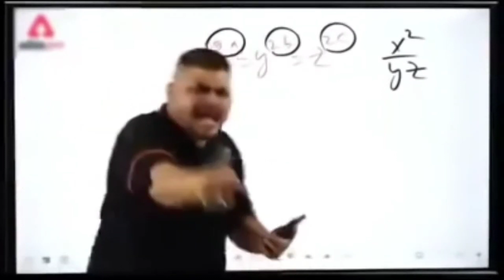Wah kya Seen Hai | Trending Meme | Dank Indian Memes | EP-9 | Indian memes compilation | Hindi memes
memes
indian memes
hindi memes
memes in hindi
funny memes
comedy
intertenment
internet memes
trending memes
memapur
memapur reaction video
dhiru monchik
meme hub
rastrawadi memes